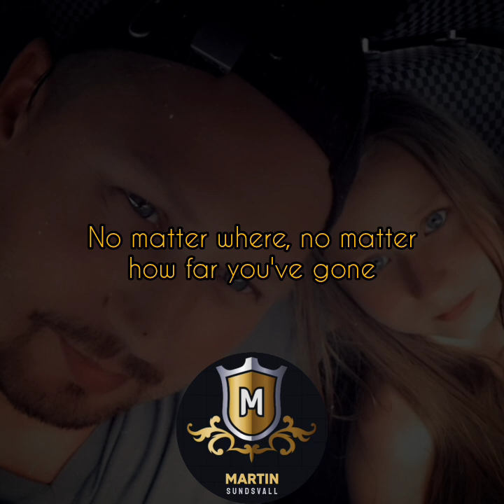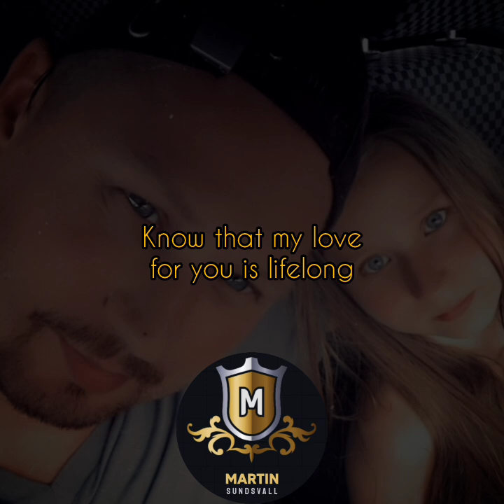You're my heart - Martin Sundsvall